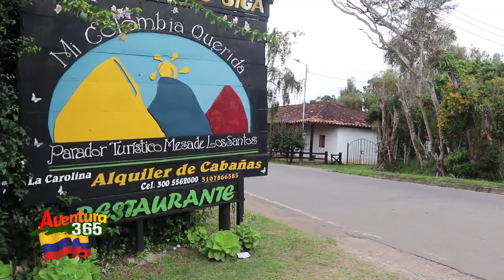Mi Colombia Querida en la Mesa de los Santos con Aventura 365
Bienvenidos al Centro Turístico Mi Colombia Querida en la Mesa de los Santos – Santander.

Hola, una vez más nos encontramos recorriendo y paseando por nuestro departamento, y hoy nos encontramos en uno de los lugares que para mí es de los más completos y al que más nos gusta visitar, un lugar espectacular, maravilloso, lleno de color, donde usted puede encontrar muchas opciones para disfrutar de un café, de artesanías, museo Guane, restaurante, el único mariposario a cielo abierto en Colombia, zona de juegos con una nueva atracción, el biciclable, también va a encontrar hospedaje en cabañas la Carolina, en fin, en este lugar encontraras, todo lo que necesitas para pasar un tiempo súper especial en familia, así que vamos a conocer el centro turístico mi Colombia Querida.

En este canal podrás conocer los lugares de Colombia a donde puedes ir de paseo, de turismo, te mostraremos, donde hospedarte, donde pasear, donde comer, donde comprar, en fin, con Aventura 365 te podrás guiar para secarle el mejor provecho a tus vacaciones, bien sea en Bucaramanga o en cualquier lugar de Colombia, económicos o cinco estrellas.